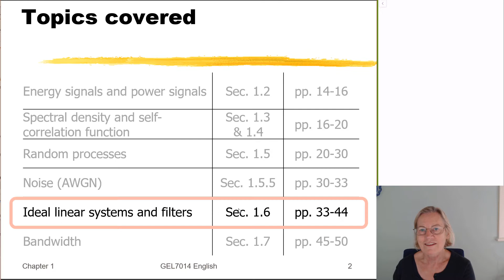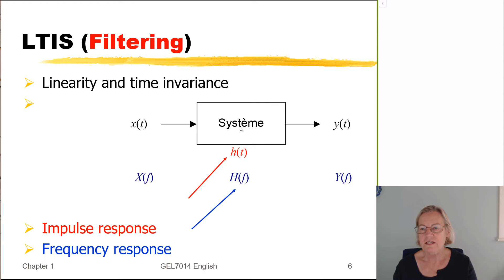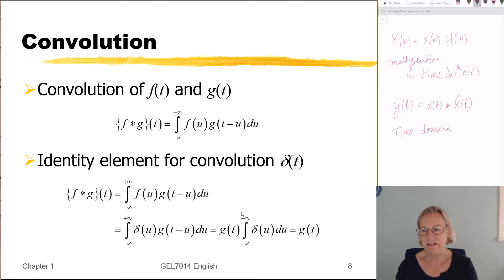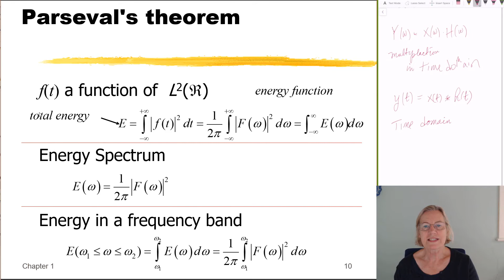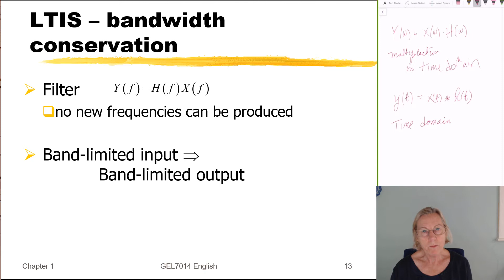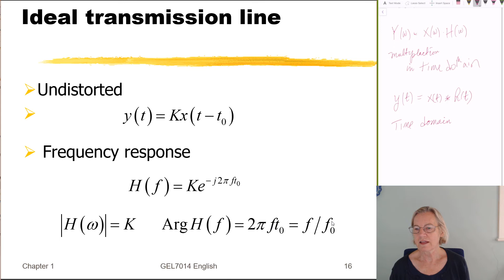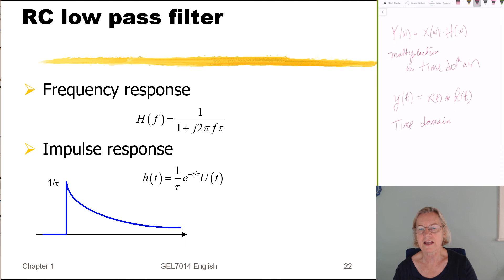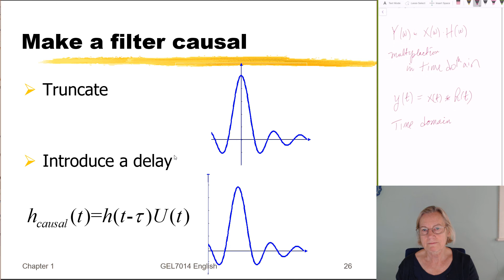GEL7014 - Week 1a - Filtering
GEL7014 Digital Communications
Leslie A. Rusch
Universite Laval
ECE Dept.